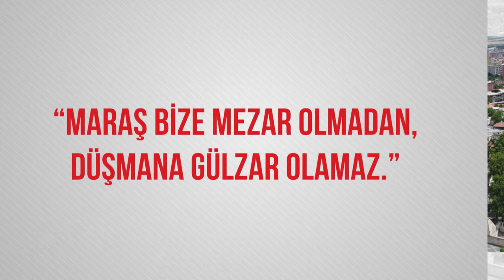SON İSTİKLAL SAVAŞI 15 TEMMUZ DESTANI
15 Temmuz 2016 Cuma günü saat 14.45'te, Kara Havacılık Komutanlığında pilot olarak görev yapan A.H. isimli Binbaşı, Ankara’daki MİT binasına gelerek “MİT'e helikopterle saldırı olacağı” yönünde ihbarda bulundu. İstihbarat görevlileri tarafından acil koduyla sorgulanan Binbaşı A.H. kendisine “Hakan Fidan’ı kaçırma görevi verildiğini” söyledi. Binbaşının verdiği bilgiler anında MİT Müsteşarı Hakan Fidan ile paylaşıldı

Darbeciler ilk fiili hamleyi ele geçirdikleri TSK mesaj sistemi üzerinden yaptı. 15 Temmuz Cuma günü saat 15:22'de Genelkurmay’dan TSK mesaj sistemine giren FETÖ’cüler kontrollerinde olan birliklere "Harekat Yıldırım Planı" başlığı ile 20 maddelik sıkıyönetim talimatı gönderdi. Tuğgeneral Mehmet Partigöç ve Kurmay Albay Cemil Turhan imzalı bildirinin eklerinde sıkıyönetim komutanlıkları, sıkıyönetim mahkemelerinde görevlendirilecek personel listeleri, Ankara ve İstanbul Asayiş ve Takviye Planı bulunuyordu. Saat 03.00 itibarıyla yönetime el konulacağının kaydedildiği talimatta sokağa çıkma yasağının ise 06.00'da başlayacağı belirtildi.
MİT, Binbaşı A.H’den alınan bilgiler doğrultusunda harekete geçerek saldırının nasıl gerçekleşeceğine dair detayları Genelkurmay Başkanlığına kriptolu faksla iletti. MİT tarafından verilen bilgi, Genelkurmay Karargâhında; Genelkurmay Başkanı Orgeneral Hulusi Akar
, Kara Kuvvetleri Komutanı Orgeneral Salih Zeki Çolak ve Genelkurmay 2'nci Başkanı Orgeneral Yaşar Güler'in katılımıyla değerlendirildi. Saat 16.30’da ise MİT Müsteşar Yardımcısı Genelkurmay Karargâhına giderek 2’nci Başkanı Yaşar Güler ile görüştü.
Genelkurmay Başkanlığındaki toplantılar devam ederken saat 18.30 sıralarında MİT Müsteşarı Hakan Fidan karargâh nizamiyesinden giriş yaptı. Saat 19.20’ye kadar süren toplantılara MİT Müsteşarı Hakan Fidan da katıldı. Bu toplantıda birliklere acil kodlu üç emrin geçilmesi kararlaştırıldı.
Genelkurmay Başkanlığından yapılan değerlendirme sonucunda, Genelkurmay Başkanı Hulusi Akar’ın imzasıyla TSK’nın tüm kuvvetlerine şu talimatlar gönderildi:

- Türk hava sahasında ikinci bir emre kadar hiçbir askeri hava aracı havalanmayacak.

- Havada bulunanalar derhal üslerine dönecek.

- Tank ve zırhlı araçlar başta olmak üzere tüm araçların hareketleri durdurulacak.
MİT’te olağanüstü hareketlilik ve Genelkurmay Başkanlığında yapılan toplantı sonrası cuntacılar darbe planlarının deşifre olduğunu anladı. Cuntacılar 16 Temmuz saat 03.00’te gerçekleştirmeyi planladıkları darbe girişimini erkene alarak ‘Harekat Yıldırım’ planının bütün safhalarını başlattılar.
Genelkurmay Başkanlığında yapılan kritik terör toplantısı MİT’ten gelen ihbarla yarıda kesildi. İhbarın ardından yapılan toplantı sonrası TSK’nın tüm birliklerine gönderilen 4 talimattan ilki olan uçuş yasağına ilişkin işlemler tamamlanarak havadaki 36 uçak, filolarına indirildi.

Darbe girişiminin başlamasıyla Genelkurmay Başkanlığı Karargâhında hareketli saatler de başlamış oldu. İlk olarak Orgeneral Akar’ın korumalarından bazıları vuruldu. Akar’ın yaveri Yarbay Levent Türkkan, Emir Subay Yardımcısı Yüzbaşı Serdar ve Özel Kuvvetlerde görevli silahlı askerler Org. Akar’ın çalıştığı odaya girdi ve komutanı gözaltına almaya kalkıştı. Akar’a silah zoruyla darbe bildirisi imzalatmaya çalışıldı. Bildiriyi imzalamayı reddeden Akar’ın bu sefer de kemerle boğazı sıkıldı. Bu esnada Genelkurmay İkinci Başkanı Orgeneral Yaşar Güler de yakın ekibinden bir subay tarafından silah zoruyla rehin alındı.

Genelkurmay Başkanlığı binasından silah seslerinin geldiğini öğrenen Başbakanlık Kızılay Binası koruma personeli, 21.35 civarı bu durumu Başbakanlık Koordinasyon Merkezine iletti. Bu ihbar üzerine Başbakanlık tarafından aranan Silahlı Kuvvetler Komuta Harekât Kontrol Merkezi (SKHKM) yetkilileri, silah seslerinin yapılan tatbikattan kaynaklandığını söyledi.

Bu olağanüstü gelişmeler üzerine Kara Kuvvetleri Komutanı Orgeneral Salih Zeki Çolak, Genelkurmay Başkanı Hulusi Akar’ı aradı. Telefonu açan isimse Akar'ın yaveri Yarbay Levent Türkkan oldu. "Komutanım Genelkurmay Başkanımız sizi ve özellikle Kurmay Başkanımız İhsan Uyar'ı Karargâha bekliyor" diyerek Türkkan, Çolak’ı Karargâha çağırdı. Karargâha gelen Çolak ve Kurmay Başkanı Orgeneral İhsan Uyar Genelkurmay Karargâhının girişinde cuntacılar tarafından derdest edildi. Bu duruma engel olmaya çalışan koruma astsubayı Kıdemli Başçavuş Bülent Aydın darbeciler tarafından şehit edildi. Koruma Müdürü Yüzbaşı Burak Akın ise yaralandı. Bülent Aydın darbe girişiminin ilk şehidi olarak tarihe geçti.

Orgeneral Hulusi Akar, helikopterle Akıncı'daki 4. Ana Jet Üs Komutanlığına, götürüldü.
Genelkurmay Başkanlığı, darbecilerin ilk hedeflerinden biriydi. İhanet girişiminin ilk dakikaları darbeci askerler, Genelkurmayı ele geçirmek için havadan ve karadan harekete geçtiler. Darbeci askerlerden bir grup Genelkurmay’a kapıdan girmeye çalışırken, darbecilerin kaçırdığı jetler de Genelkurmay üzerinde alçak uçuş yaptı.